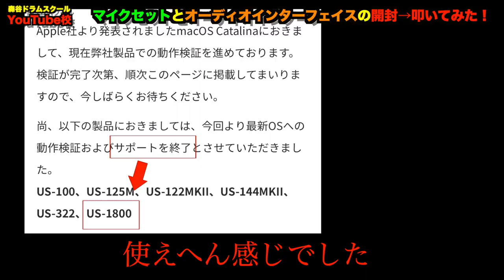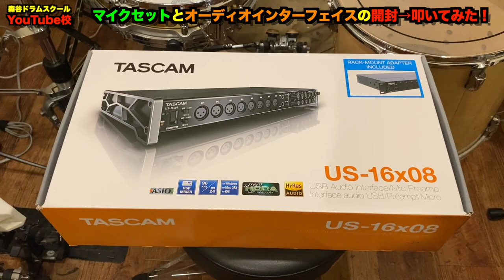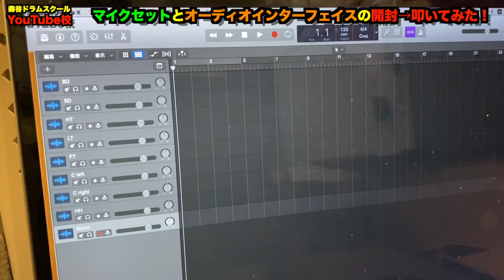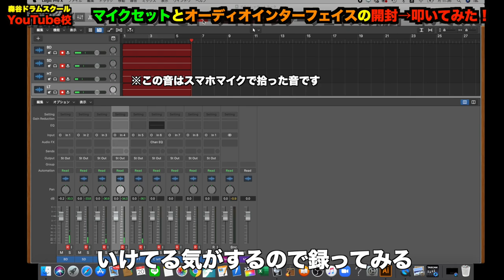はじめてのドラムセルフレコーディング[森谷ドラムスクールYouTube校]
購入した機材はこちら！

ドラムマイクセット【AUDIX FP7】

インターフェイス【US-16x08】

です！
ファンタム電源入れ忘れてて中途半端な叩いてみた動画になってしまいましたが、楽しんでいただけると幸いです！

ーーーー

【著書】

【SNS】